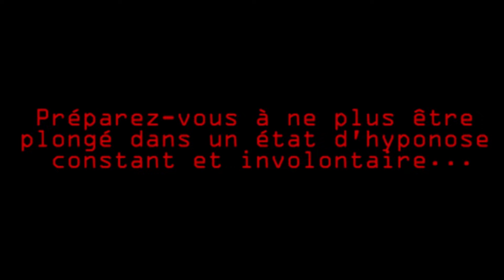Favoris & Haul d'Octobre ♡ October Favorites !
Earring: Mango

Produits mentionnés dans cette vidéo :
1) TOO FACED

TECH INFO:
- Camera: Canon 500D Objectif 50mm
- Editing Software: Adobe première pro